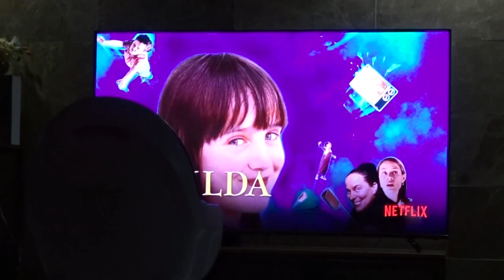EINDELIJK mag ik het vertellen! - JOELLE WITSCHGE